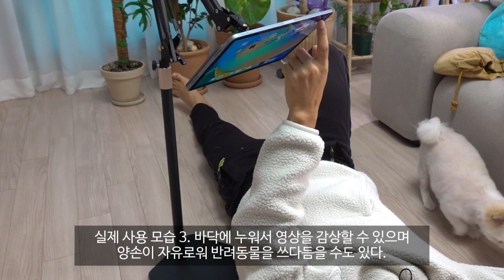SSOK3 아이패드 마그네틱 거치대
자유자재로 각도와 위치 조절이 가능할 뿐만 아니라 아이패드를 튼튼하게 거치할 수 있는 SSOK3 아이패드 마그네틱 거치대를 소개합니다.

★ 뮤즈의 테크라이브 관련 페이지